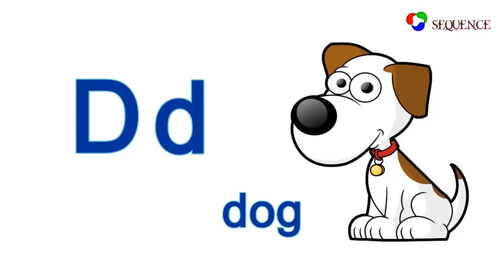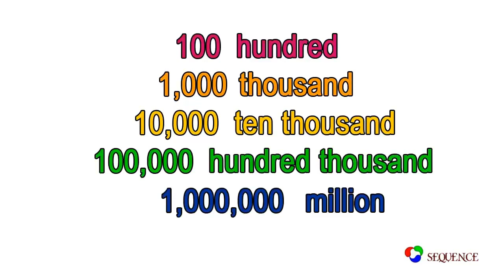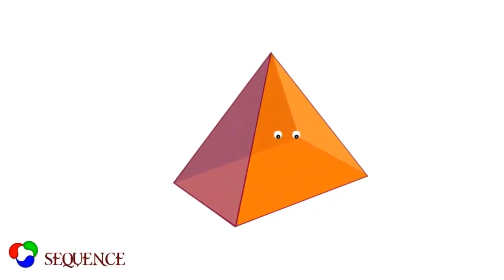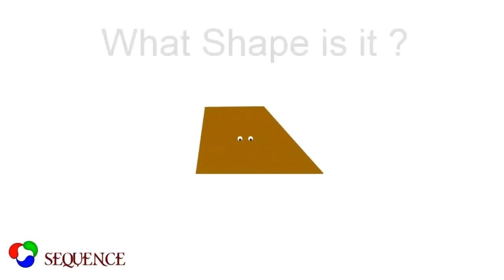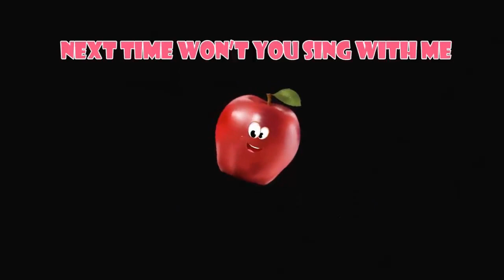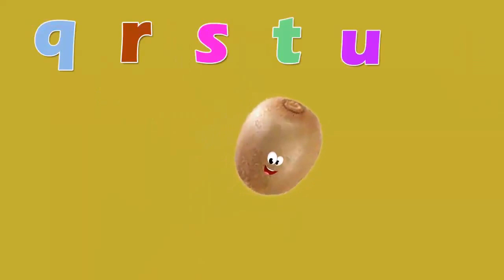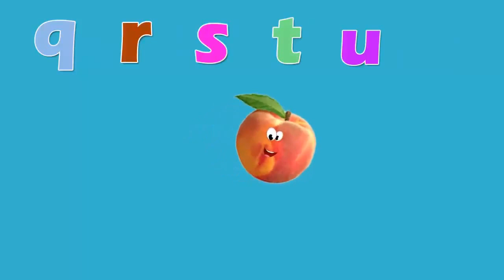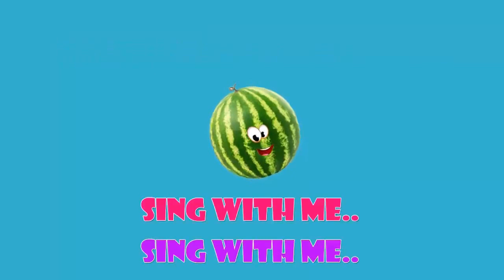ABC Song For Children | ABC Congs For Children Nursery Rhymes | Video For Kids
Learn abc songs for children nursery rhymes. Hello everybody you are watching Tinku Kids TV  this channel is for educational purpose I create his own ideas for children and baby this video's created by children's purpose This video targets children and baby, stimulating their imagination his ideas help of colorful objects,shapes,abc songs,children songs,colours,nursery rhymes,etc.. Each video will Help to children develop her creativity ideas for children.